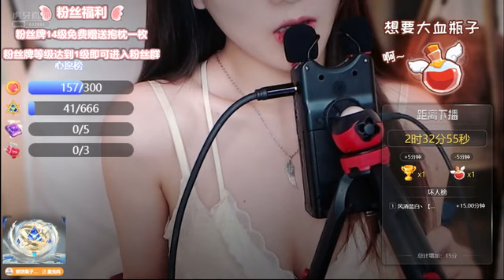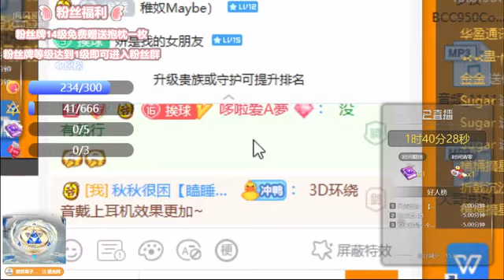CHINA ASMR 虎牙 秋秋很困瞌睡虫 您会喜欢她的声音！！！